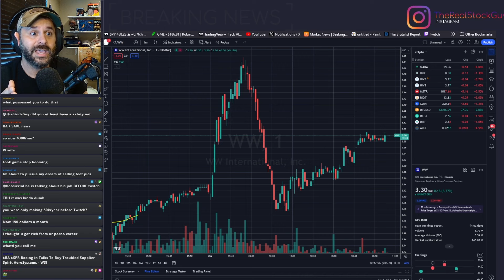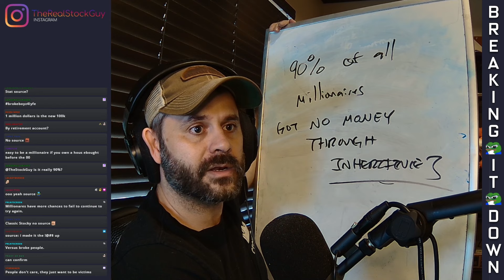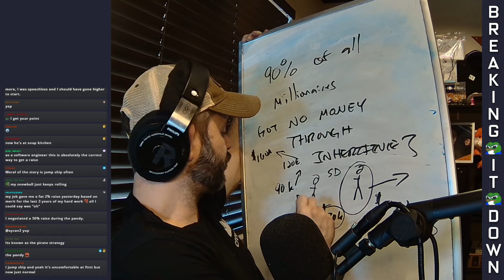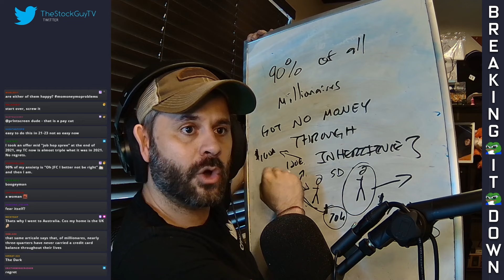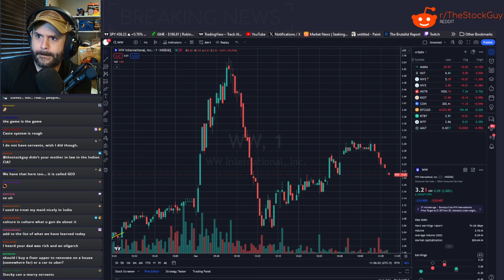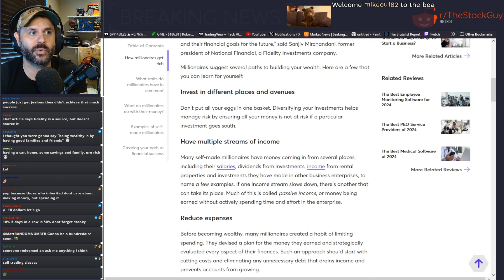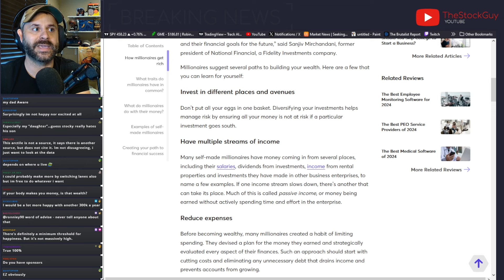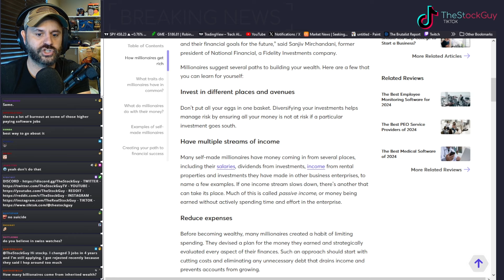The Path to Wealth is More Accessible Than You think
TheStockGuy reveals the truth of millionaires and how they get rich! What percentage of millionaires are self made? This is the truth behind real wealth.. and the 1% isn't going to like me telling you this.

Date streamed: March 1st, 2024

Welcome to one of the only places you can get roasted for your investments and still learn how to make money at the same time. I don’t do this to just make money, I’m here to try and help educate people so they can make their own financial decisions on stuff like: long term investments, day trading, should you rent vs buy, your retirement funds or whatever the hell you want to do.

Investing and trading are two different beasts. Please do your own research and due diligence before buying or selling stocks, options, forex or equities. These are my opinions only, please make financial decisions on your own. Personal Finance is important!